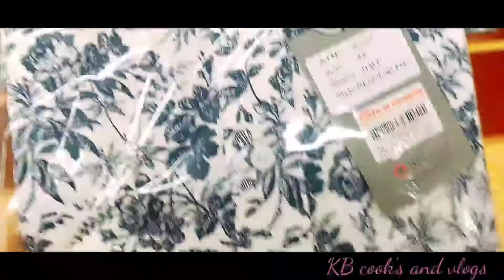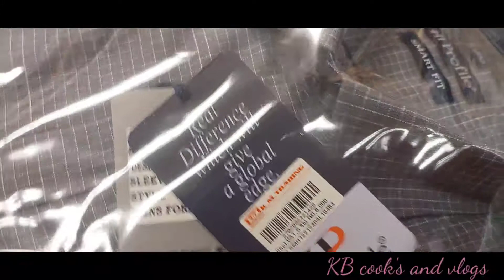আমরা কোথায় যাই// আজ কার জন্য marketing করলাম @ KB cooks and vlogs